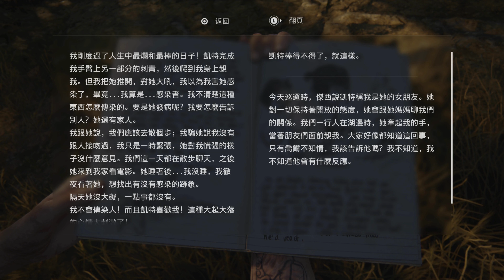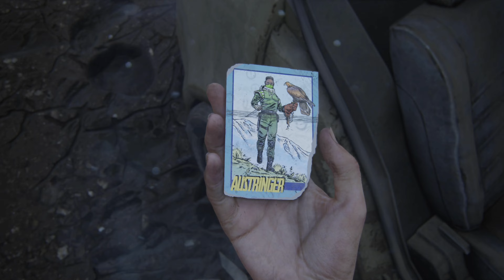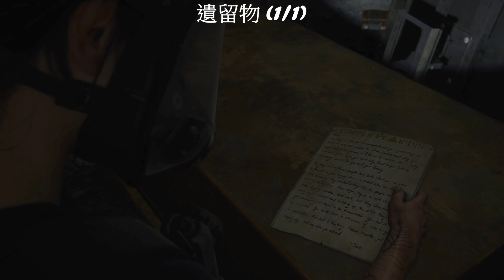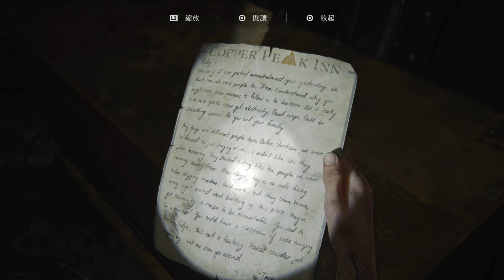最後生還者 二部曲 全收集與劇情影片-(16)西雅圖第2天-尋找吉他弦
西雅圖第2天-尋找吉他弦
遺留物: 1 & 卡片: 1 & 日誌: 1
00:13 日誌 (1/1)
09:06 卡片 (1/1)
12:19 遺留物 (1/1)